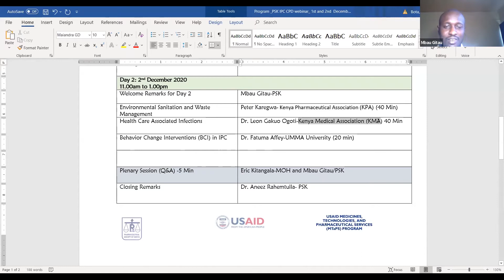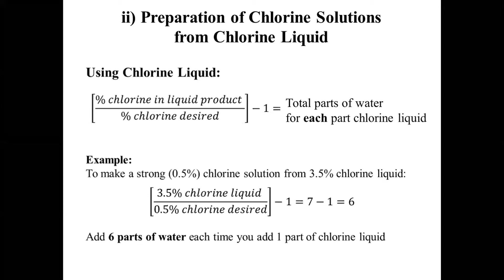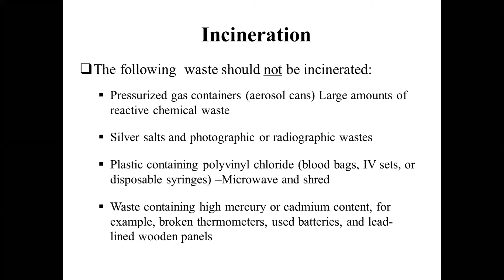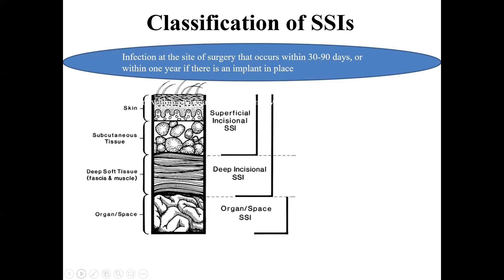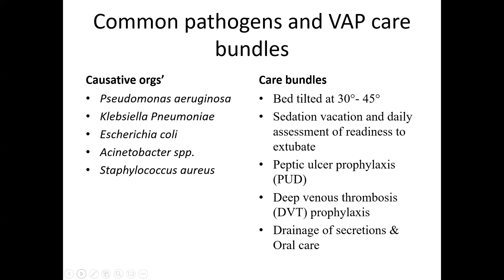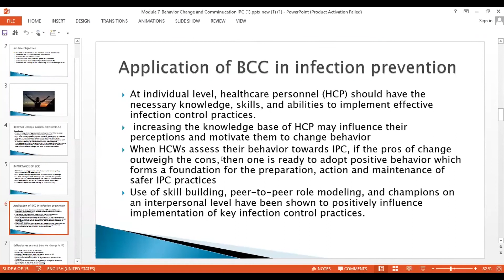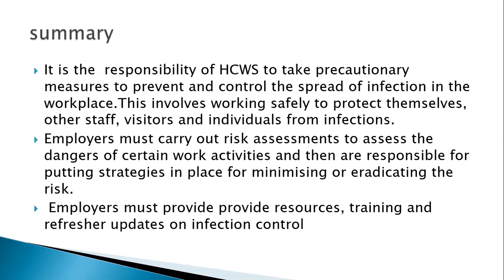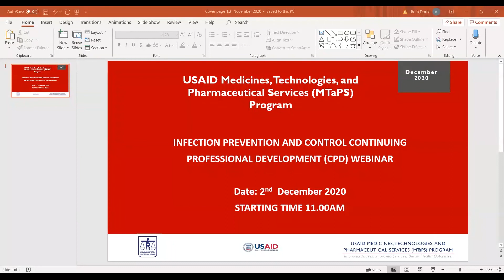Infection Prevention Control - Day 2